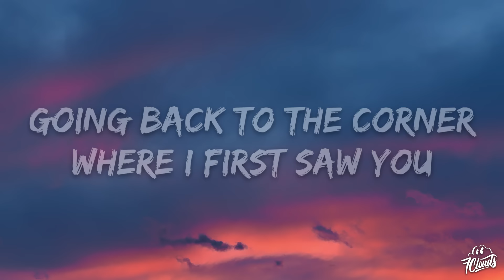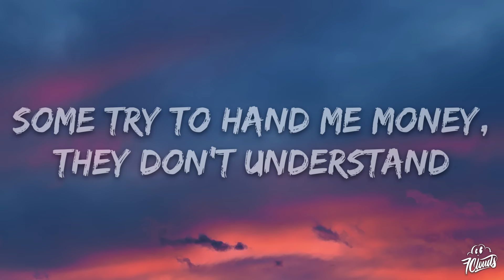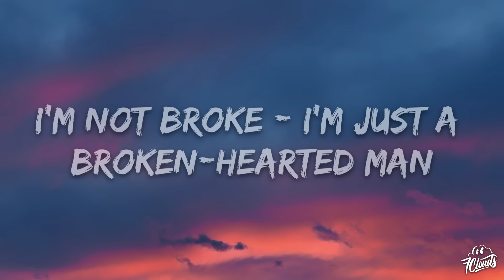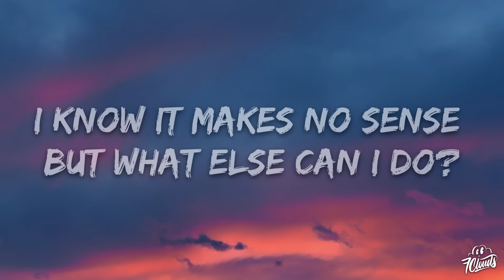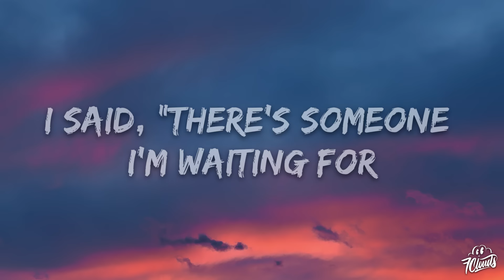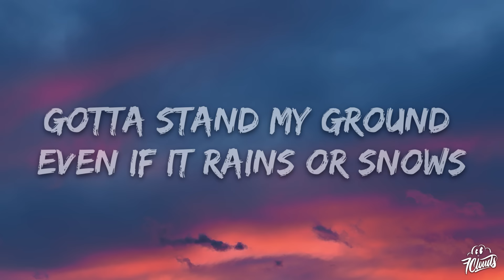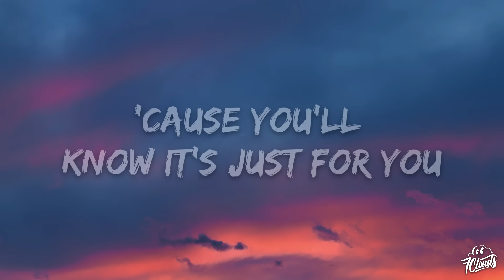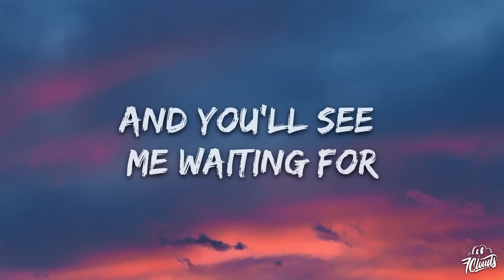The Script - The Man Who Can't Be Moved (Lyrics)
👉 The Script

🎤 Lyrics: The Script - The Man Who Can't Be Moved